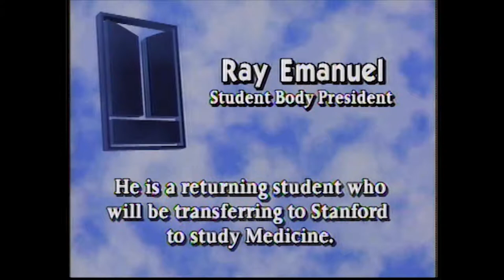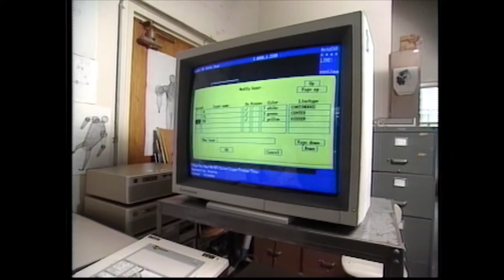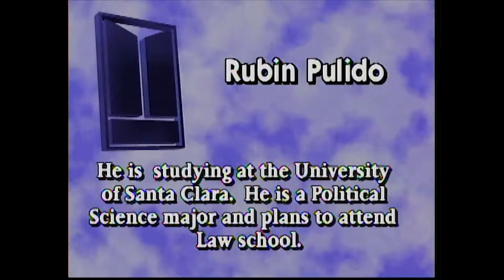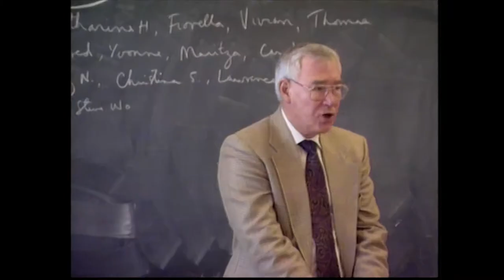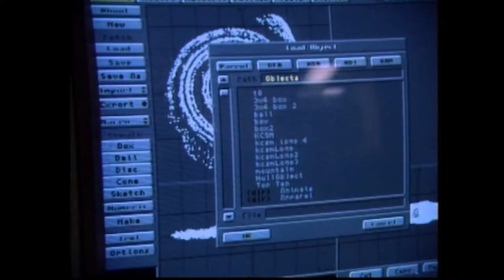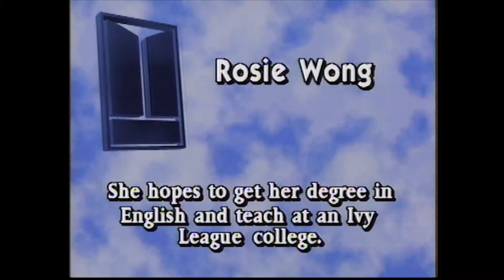College Of San Mateo Gateway to Achievment CSM promotional video circa 1993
Promotional Video produced for the College of San Mateo. There was no date on this tape but looks to be from around 1993.